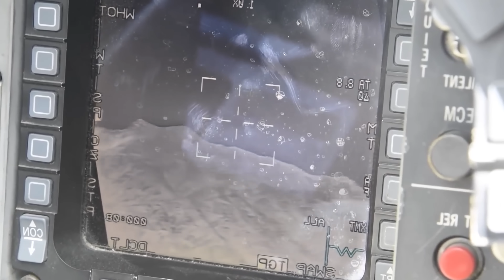The SR-72 Is Probably Already Flying and Here’s Why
The SR-72 Son of the Blackbird is a hypersonic aircraft that could already be flying.

Corsair Gaming PC with:
NVIDIA RTX 4090, 64GB DDR5 6400MT/s Memory, 4TB (2x 2TB) M.2 NVMe SSD

Digital Combat Sim Software (DCS)

Thrustmaster Viper/Warthog Stick
Thrustmaster Viper Throttle
Thrustmaster Warthog Throttle
Thrustmaster TPR Rudders

TrackIR Headtracker

Oculus 3 VR Headset
Oculus VR Headstrap

Canon R7
Canon R7 Lens
Wireless Mic